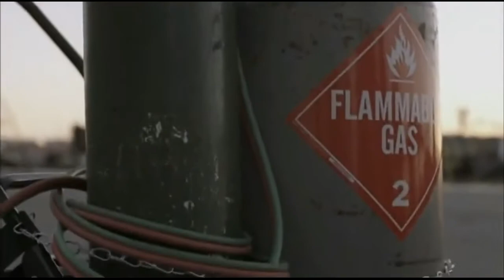Black Dawn (2005) 2